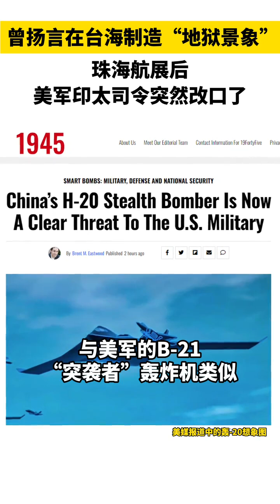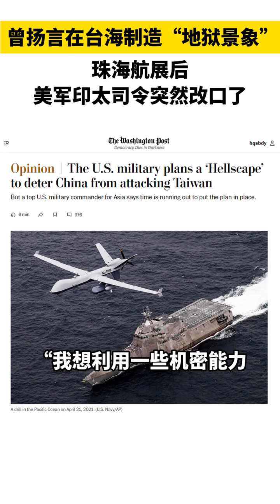曾扬言在台海制造“地狱景象”，珠海航展后，美军印太司令突然改口了